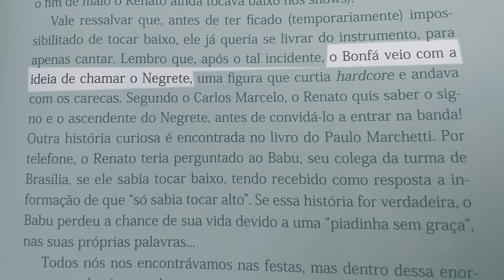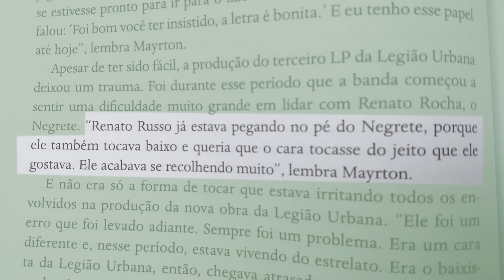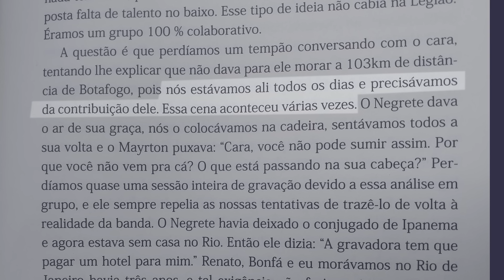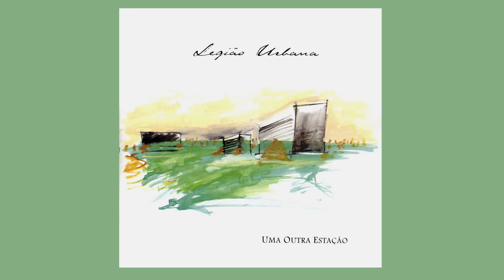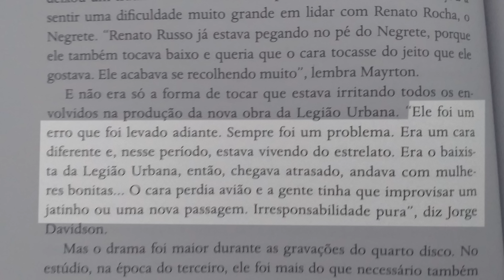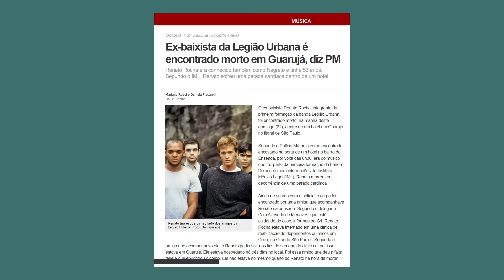POR QUE RENATO ROCHA SAIU DA LEGIÃO?? | Conexão Legiônica 004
Por que Renato Rocha foi expulso da Legião Urbana?

DADO VILLA-LOBOS - "Memórias de um Legionário"
ARTHUR DAPIEVE - "Renato Russo: o trovador solitário"